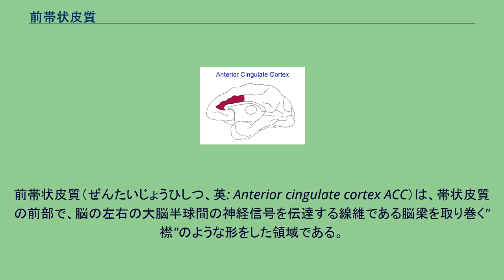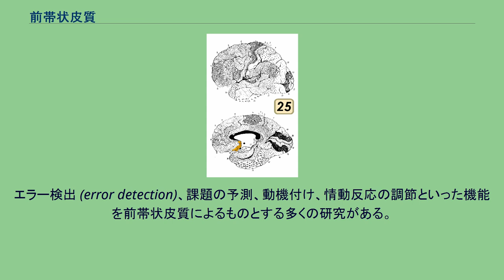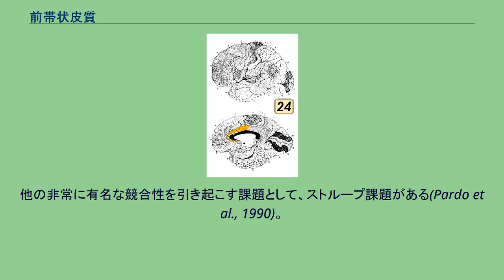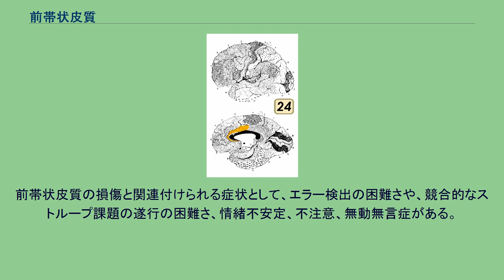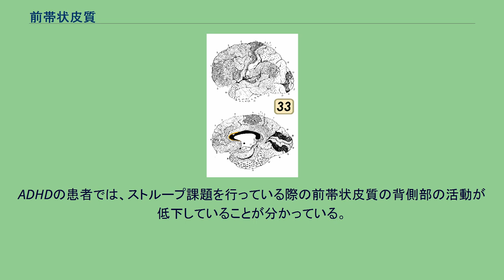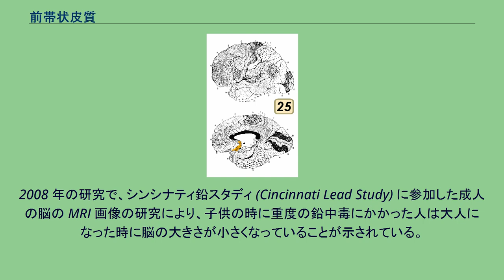前帯状皮質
赤色で示す所が、左大脳半球の前帯状皮質。
右大脳半球は透明にしてある。
前帯状皮質（ぜんたいじょうひしつ、英: Anterior cingulate cortex ACC）は、帯状皮質の前部で、脳の左右の大脳半球間の神経信号を伝達する線維である脳梁を取り巻く"襟"のような形をした領域である。
この領域には背側部 (ブロードマンの脳地図における24野) と腹側部 (ブロードマンの脳地図における32野) が含まれている。
前帯状皮質は血圧や心拍数の調節のような多くの自律的機能の他に、報酬予測、意思決定、共感や情動といった認知機能に関わっているとされている。
前帯状皮質はそれぞれの持つ機能に基づき、解剖学的に実行 (前側)、評価 (後側)、認知 (背側)、情動 (腹側) の4つの領域に分けられる。
前帯状皮質は前頭前皮質と頭頂葉の他、運動系や前頭眼野とも接続して、刺激のトップダウンとボトムアップの処理や他の脳領域への適切な制御の割り当ての中心的役割を担っている。
前帯状皮質は学習の初期や問題解決のような、実行に特別な努力を必要とする課題に特に関係していると考えられている 。
エラー検出 (error detection)、課題の予測、動機付け、情動反応の調節といった機能を前帯状皮質によるものとする多くの研究がある。
また、ストループ課題実験 (順次的な意思決定の過程への固執性 (adherence) を計測する実験) における一般健常者の前帯状皮質の応答は高くなっている。
一方、課題への集中力の減少に関する多くの研究に資金が集まっている。
このような減少はしばしば、注意欠陥・多動性障害 (ADHD) として診断される。
サルを用いた最近の研究によって、(ドーパミン放出の減少に一般的に関連付けられる) 前帯状皮質の活動の低下は、視覚手がかりを報酬予測に用いることを学習する能力の減少を引き起こすことが明らかになっている。
前帯状皮質には紡錘形神経細胞 (spindle neuron) と呼ばれる神経細胞が存在する。
この細胞は前帯状皮質以外に島皮質前部にも存在し、ヒトの他には類人猿、ザトウクジラ、シャチ、マッコウクジラなどに存在する。
前帯状皮質の活動の増加が観察される典型的な実験課題として、被験者がエラーを犯すような可能性を作る競合性を生じさせるものがある。
そのような実験課題の例として、エリクセンのフランカー課題 (Eriksen flanker task)、と呼ばれるものがある。
単純なものでは例えば、競合的 (」」「」」) または非競合的 (「「「「「) なディストラクターに挟まれた中央の矢印の向きを答えさせる課題 (この場合競合的なディストラクターに挟まれたものの方が誤答率や反応時間が増加する) がある。
他の非常に有名な競合性を引き起こす課題として、ストループ課題がある(Pardo et al., 1990)。
古典的なストループ課題は単語と色が一致 (赤色で書かれたあか) した場合や、不一致 (青色で書かれたあか) した場合において、その単語の色を答える課題である。
この時ヒトの単語を読む能力が、単語の色を正しく答えようとする際に干渉を引き起こすため、競合が起きる。
この課題の派生として、中立的な刺激 (4回呈示される"犬") や干渉を及ぼすような刺激 (4回呈示される"三") の呈示回数をボタン押しで答えるカウンティング・ストループ課題がある。
ストループ課題の別のバージョンとして、エモーショナル・カウンティング・ストループ課題がある。
この課題は干渉を及ぼす刺激として"殺人"のような強い情動を引き起こすような刺激を用いること以外はカウンティング・ストループ課題と同じである。
異なる種類の競合を引き起こすことにより、前帯状皮質の多くの機能を区別することが出来る。
しかし、このような課題で刺激の競合性を変化する際に、課題の難度もまた変化してしまうことには注意が必要である。
つまり競合性の違いによる前帯状皮質の活動の変化は、認知的競合ではなく、このような難度の差によって説明出来てしまう恐れがある。
もしそうであるならば、前帯状皮質は競合的な処理を行う脳領域ではなく、他の脳領域で行われる競合的な処理と相関した活動を示す領域ということになってしまう。
前帯状皮質 (ブロードマンの脳地図における 25 野) の電気刺激がうつ病の治療に役立つという神経外科学的研究がある。
前帯状皮質の損傷の効果の研究から、健常者の脳機能の...